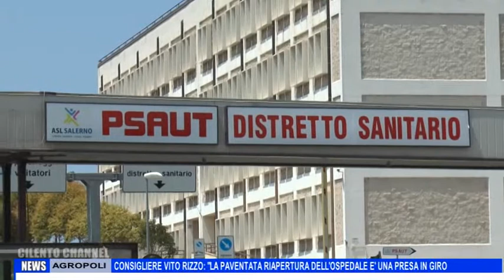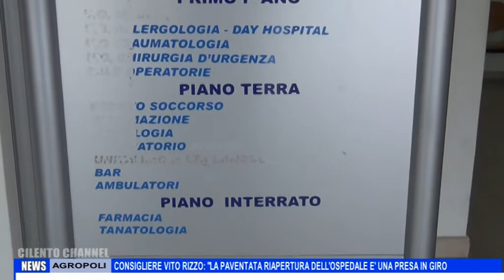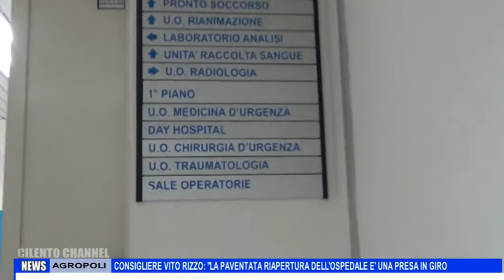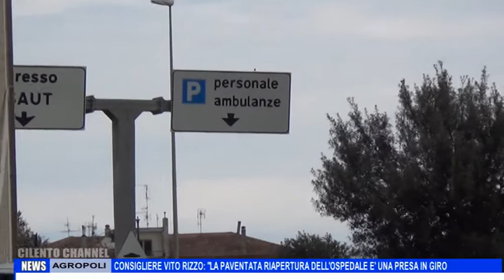AGROPOLI VITO RIZZO: LA PAVENTATA RIAPERTURA DEL PRONTO SOCCORSO E UNA PRESA IN GIRO